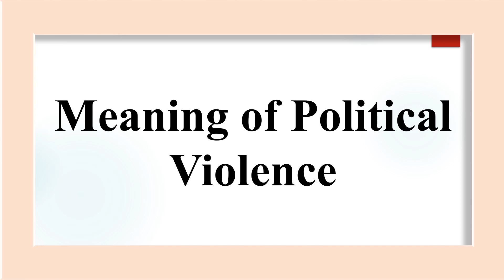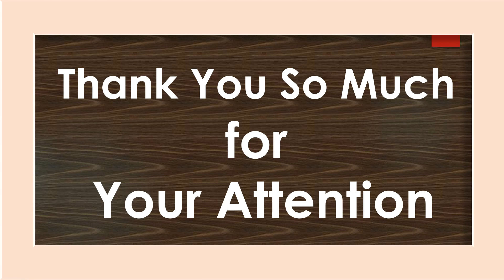Unit 14 Political Violence 1 MPS001 IGNOU English Medium By Dr Sushma Singh